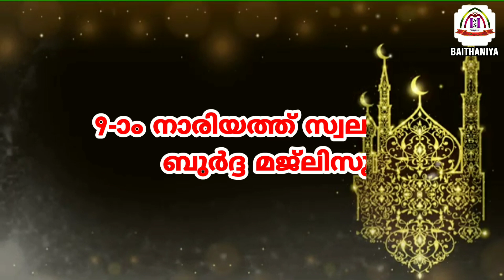സയ്യിദ് തുറാബ് തങ്ങളുടെ ദുആയും സയ്യിദ് മുജ്തബ ജമലുലൈലി തങ്ങളുടെ ഇശൽ വരികളും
ബൈത്താനിയ ഓൺലൈൻ ഒൻപതാം നാരിയത്ത് സ്വലാത്ത് മജ്ലിസും